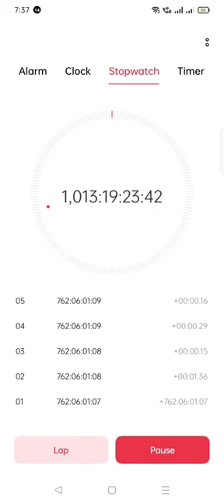Stopwatch World record